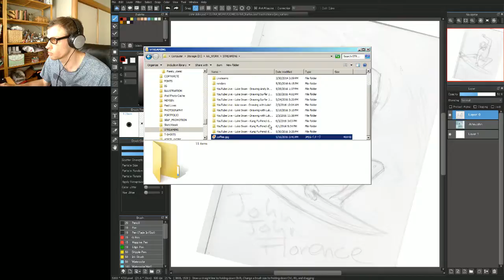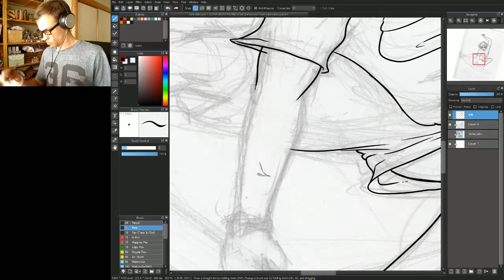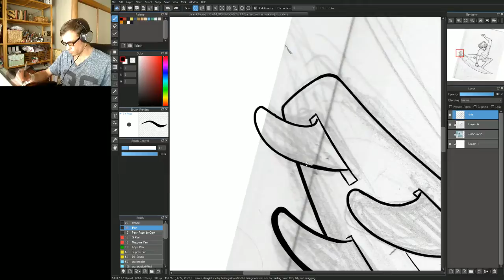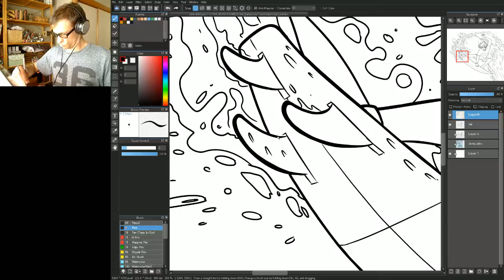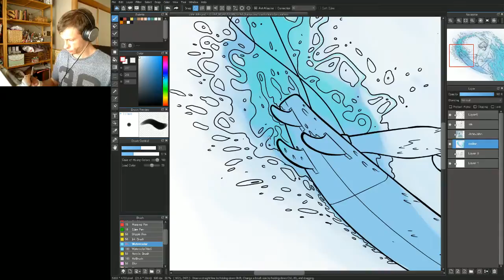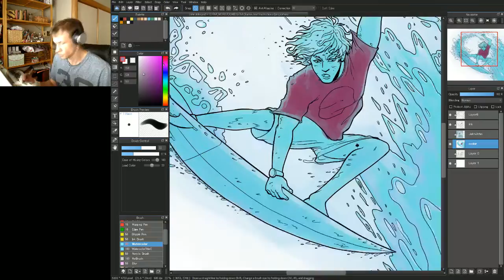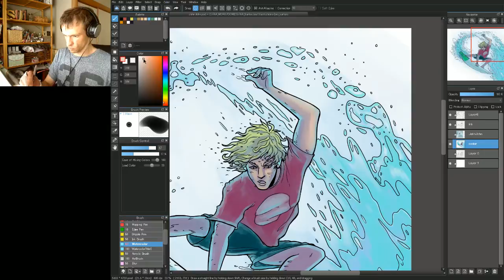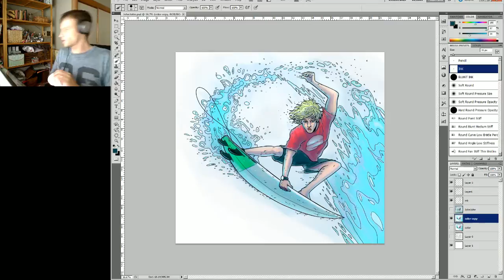Kung Fu Pencil draws John John Florence!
John John Florence is a surf phenom from Hawaii and is considered one of the best Pipe surfers in the world. After taking the win in Rio last week he is now ranked #3 in the WSL world rankings.